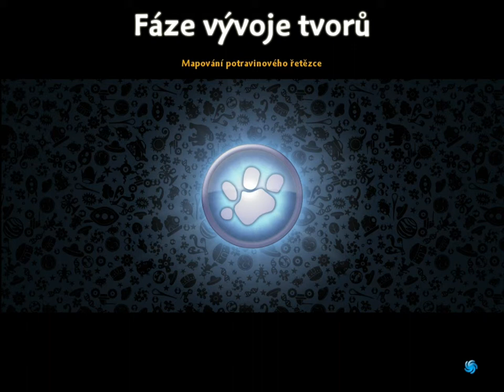Let's Play CZ || Spore || Epizoda 2.||- Sežerem je všechny :P (HD)